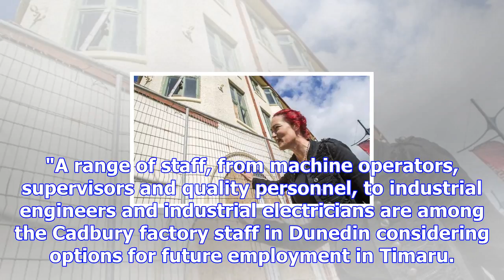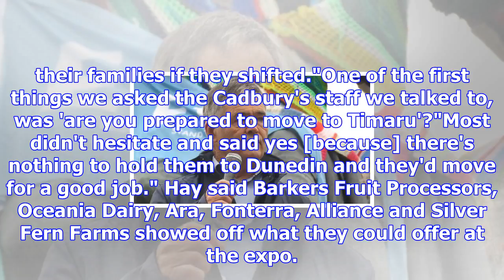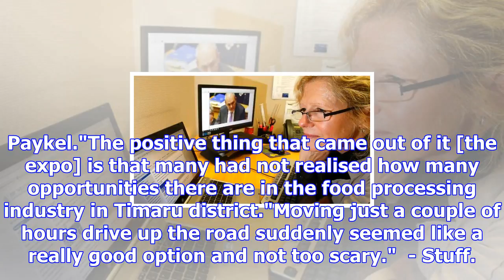Cadbury workers eye food processing jobs in timaru, as factory closure looms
BEN AULAKH Last updated 14:42, November 16 2017 Workers at the soon-to-be closed Cadbury's factory i...